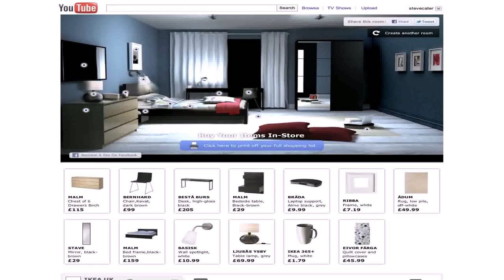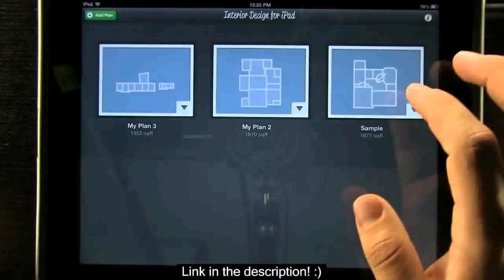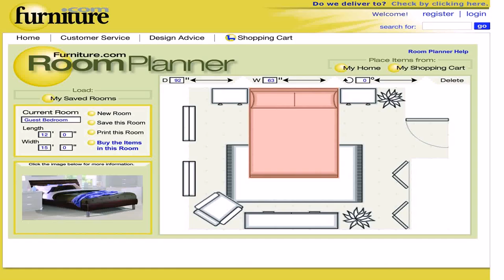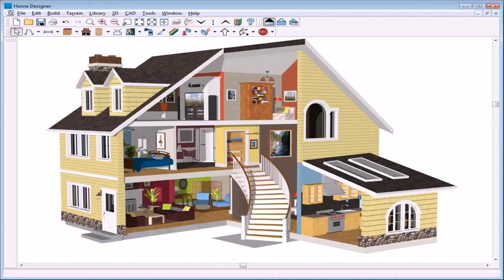Design Your Own Living Room App - Gif Maker DaddyGif.com (see description)